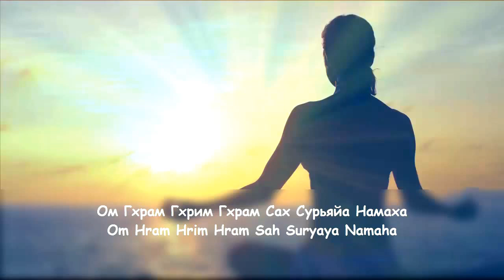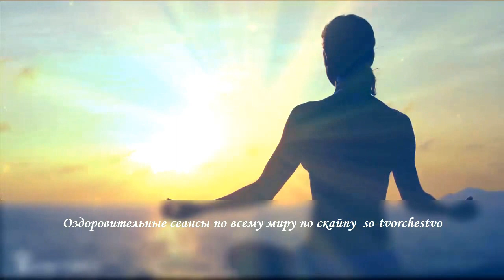Мантра дарующая☀жизненную Силу☀Молодость☀Плодовитость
Ом Храм Хрим Храм Сах Сурьяйа Намаха
Мантра Ом Сурья Намаха- это молитва- приветствие Солнцу. Энергия Солнца дает жизнь всему творению и способствует зарождению новой жизни на Земле, оно индуцирует жизненную активность, силу, как физическую, так и духовную, иммунитет и жизнеспособность. Солнце побуждает человека к самореализации, творчеству, внушает чувство уверенности в себе, стремление к божественному величию и славе. Помимо этого в теле человека Солнце управляет сердцем и кровеносной системой. Его божественная энергия, гармонично проявляющаяся в человеке, позволяет наладить проблемы, связанные с сердцем и кровообращением, укрепить костную и половую системы, даровать потомство.
Регулярная практика мантры Ом Сурья Намаха выводит из длительной депрессии и снимает синдром хронической усталости.

·٠•● Моя целительская деятельность ●•٠·

✔Очищение от негатива и балансировка энергочакровой системы.
✔Восстановление сил и снятие синдрома хронической усталости, восстановление Биополя и наполнение чистой энергией.
✔Омоложение и восстановление половой функции.
✔Глубинный энергетический массаж.
✔Снятие магических программ: порчи, сглаза, колдовства, зомбирования и т.д.
✔Очищение любого пространства: жилья, офиса и т.д.

Сеансы проводятся по Вайберу, Скайпу или фото. Расстояние не имеет значения 🙏